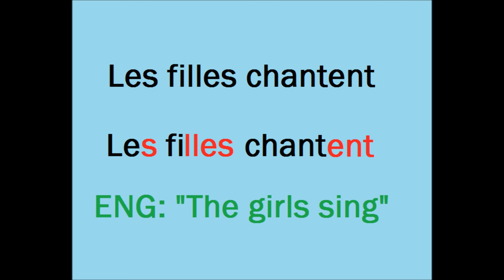Why French is Difficult to Learn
Ever wanted to learn French? Learn French with a native French tutor from Preply

French is the language of love... so, why do we sometimes *not* love it?

Between the nasal letters and the silent letters and the letters that want to be pronounced in some words but not others (yes, those exist...), French is a unique language with a unique set of rules.

But remember, for every French rule, there are a 100 French exceptions, a couple of which we'll talk about in this episode of The Polyglot Files.